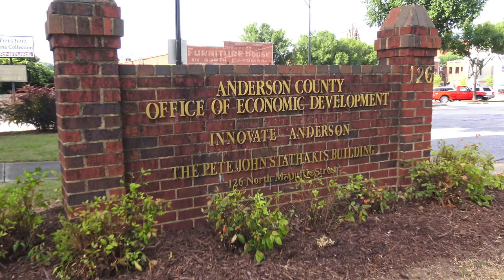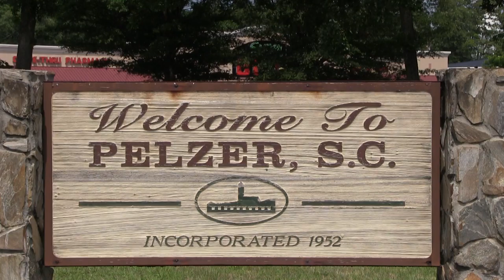Grand Opening of Coca-Cola Sales & Distribution Facility Highlights Economic Boom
The Grand Opening of the Coca Cola Bottling Company Consolidated Sales and Distribution Facility in Anderson County highlights the continued trend of economic growth and development that has resulted in the recently announced unemployment rate of 4.4%.
Economic Development Director, Burriss Nelson, discusses the thriving environment that makes Anderson County such a great place for businesses to locate operations.
Over the last 5 years, Anderson County has experienced 49 major announcements representing more than $2.9 Billion in investment and the creation of nearly 4,000 new jobs. Today's Coca Cola opening marked the completion of a project that resulted in $13.5 Million invested in the County and an increase of more than 225 jobs. We want to apologize to Burriss for leaving off the other 's' in his name! Sorry!

Periscope: ACTV193